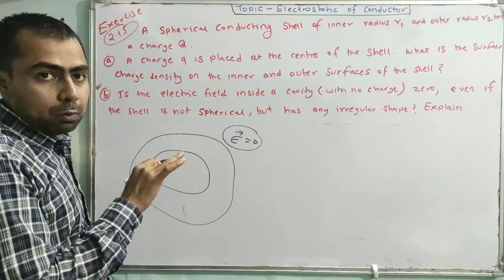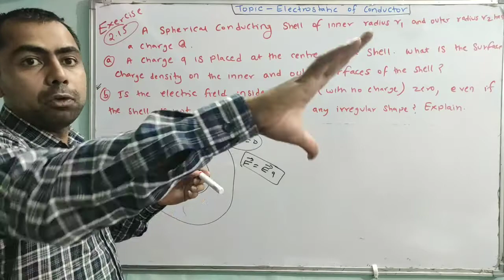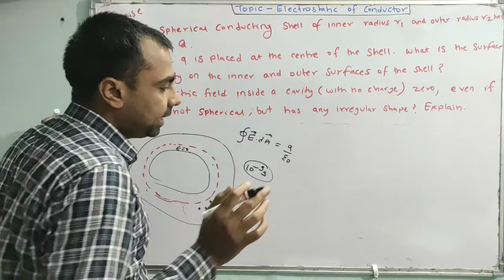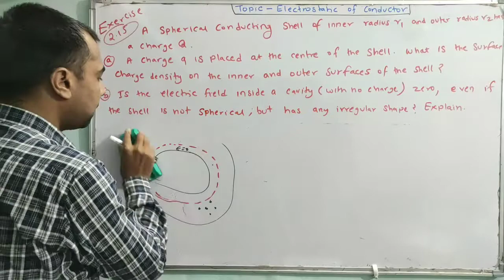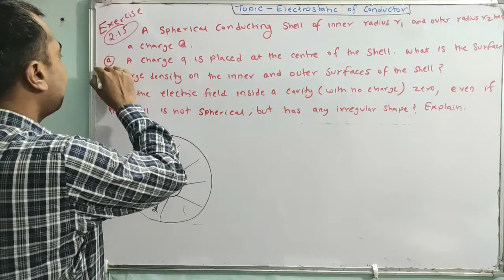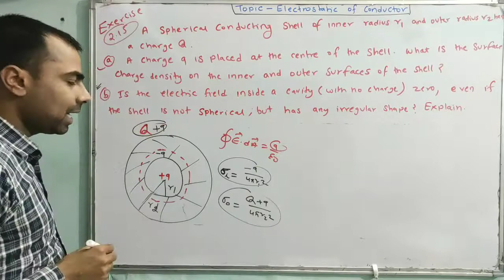21. Electrostatics of Conductors Topic Questions | Ncert Exercise 2.15 | Chapter 2 |Class 12 Physics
21. Electrostatics of Conductors Topic Questions | Ncert Exercise 2.15 | Chapter 2 |Class 12 Physics

Topic wise all ncert exercise and exampler numericals pdf of Electrostatic Potential and Capacitance

1) electrostatic potential and capacitance Exercise
2)  electrostatic potential and capacitance class 12 ncert solutions
3) electrostatic potential and capacitance  ncert solutions
4) electrostatic potential and capacitance ncert solutions class 12
5) ncert physics class 12 chapter 2 example solution
6) ncert physics class 12 chapter 2 exercise solutions in hindi
7) class 12 physics chapter 2 ncert solutions in hindi
8) class 12 physics chapter 2 ncert solutions
9) class 12 physics electrostatic potential and capacitance ncert solutions
10) chapter 2 physics class 12 ncert solutions
11) chapter 2 class 12 physics ncert solutions
12) Physics class 12 ncert solutions chapter 2
13) Physics class 12 chapter 2 ncert solutions
14)  Class 12th physics chapter 2 ncert solutions
15)  Physics class 12 chapter 2 numericals